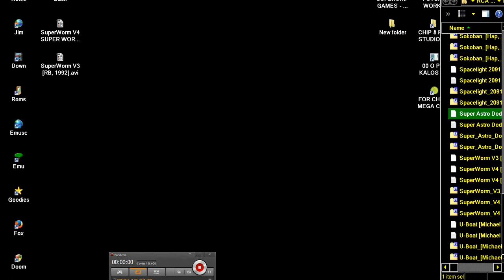Super Astro Dodge Revival Studios, 2008 FOR CHIP 8 MEGA CHIP SUPER CHIP CHIP8 DEMO RCA STUDIO II